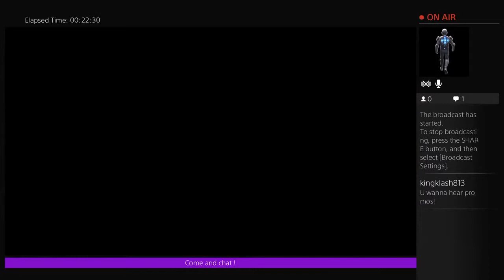Lets Go Play At The Beach...Nah -Lego Marvel Super Heroes- |Part 1| (Walkthrough This)